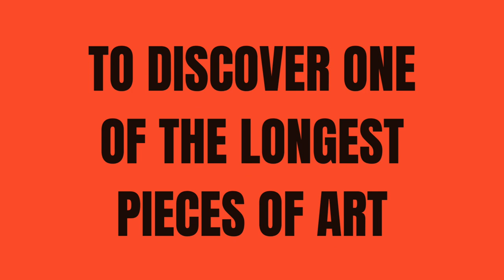One of the longest paintings arrived travelled from South Africa to France!